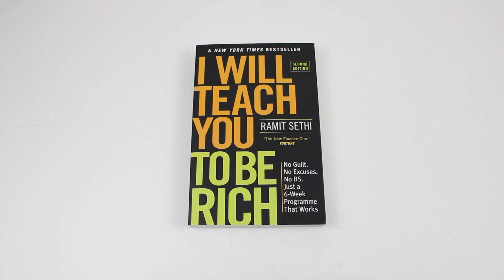I Will Teach You To Be Rich (2nd Edition) by Ramit Sethi - Book Unboxing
I Will Teach You To Be Rich (2nd Edition) by Ramit Sethi